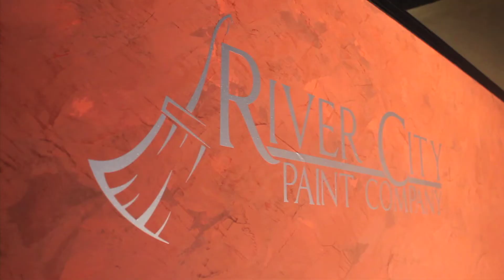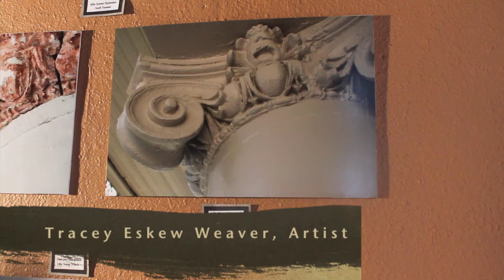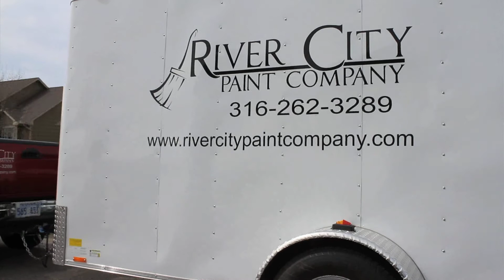Wichita Remodeling River City Paint Company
It's Time to Call the Professionals...
Prestigious Films 2010

River City Paint Company is an Exteriors and Home Remodeling Company located in Wichita, KS and serving the Midwest.  Their focus on quality service, excellent product, and reasonable prices is second to none.  Tony, Tracey, and the entire team at River City Paint Company wants you to know that you deserve someone who takes their time and treats you like more than a sale.

Wichita, KS, Contractors, Wichita Kansas, Painters, Painting, Exteriors, Interiors, Faux Finishing, Murals, Paint, Remodeling, Restoration, Wichita Contractor, Ornamental Art, Home